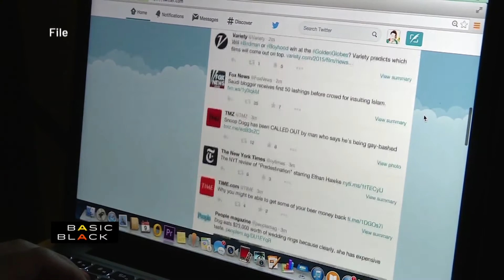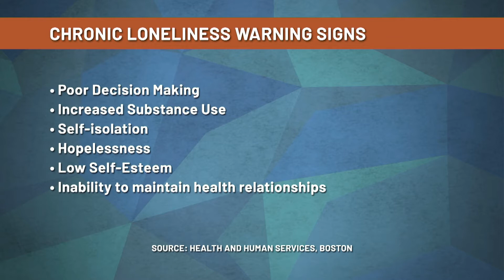Basic Black: Mental Health & Loneliness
We explore the reasons why more people are reportedly feeling lonely. Also, do communities of color face any additional risk factors associated with this phenomena. Charmain Jackman, Ph.D., Taylor Stewart, Marty Martinez, Erica Lee, Ph.D.

Aired: 1-10-20